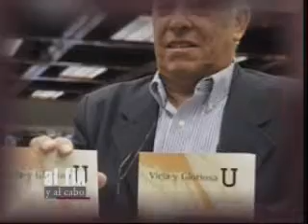Carlos oulton, al fin y al cabo 20 10 12 parte 1